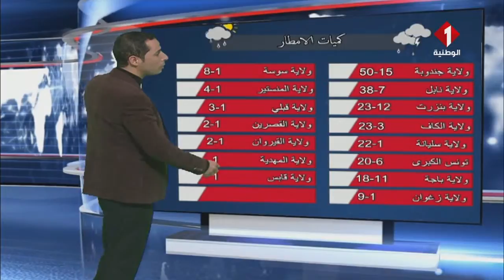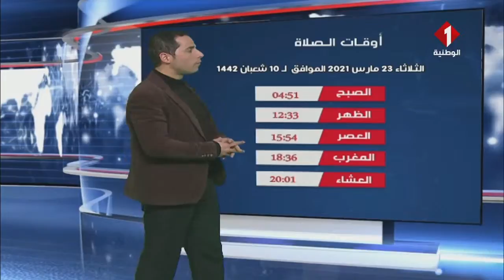النشرة الجوية ليوم 22 - 03 - 2021